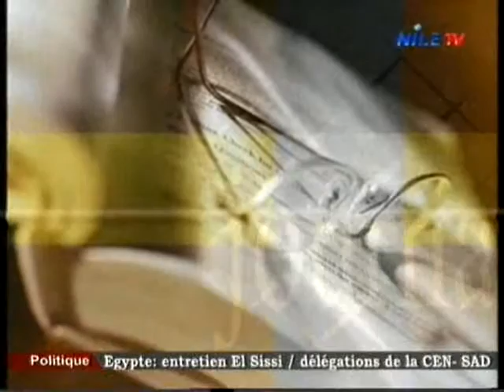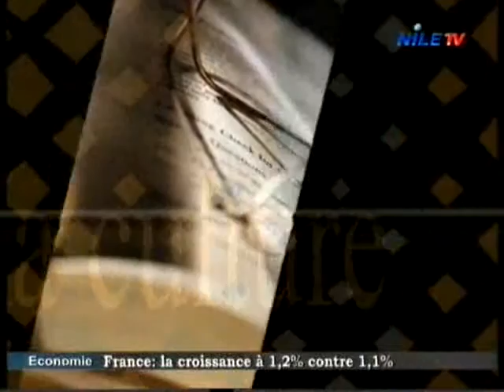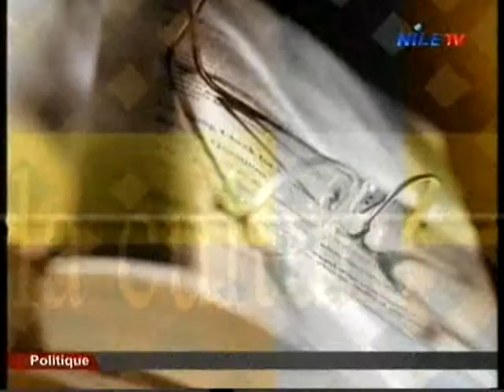Journal de la Culture 26 3 2016